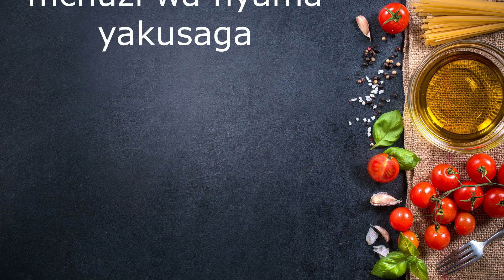JINSI YAKUPIKA MCHUZI WA NYAMA YAKUSAGA MTAMU SANA